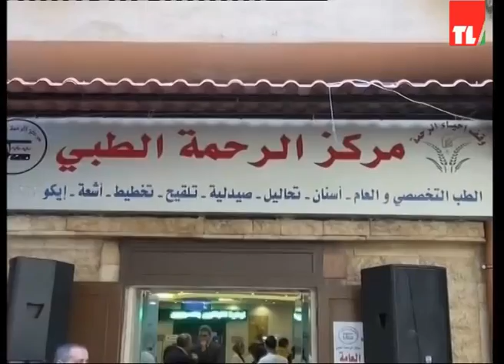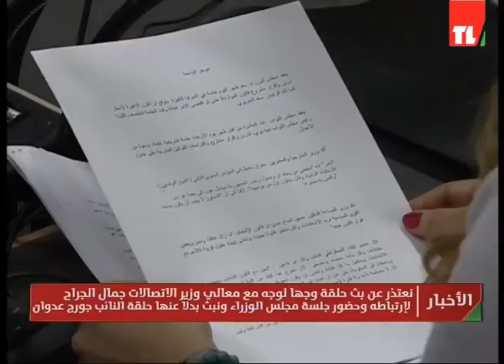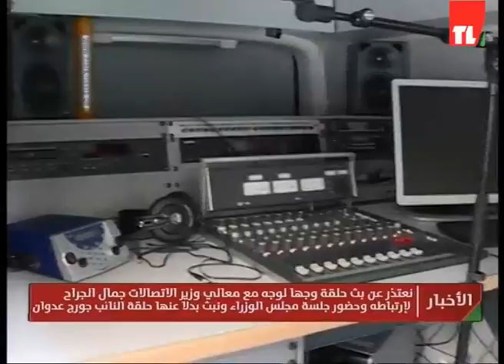news 13 03 2017